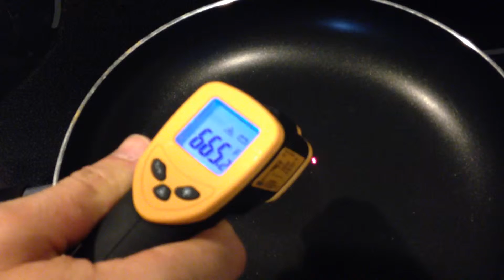It's Teflon really toxic?